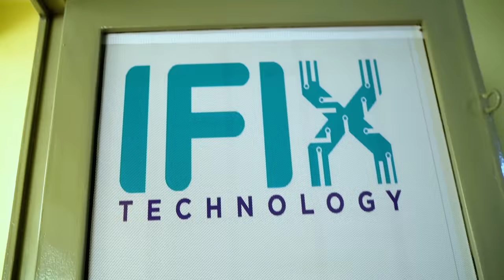MUGISHA NA RUSINE Series EP6 : Mugisha yanze Umwana , Mitsutsu yahageze